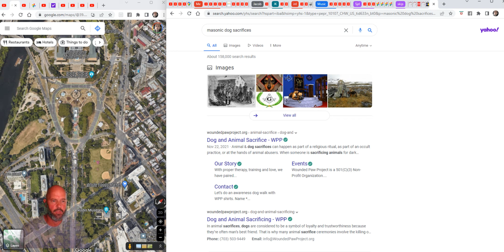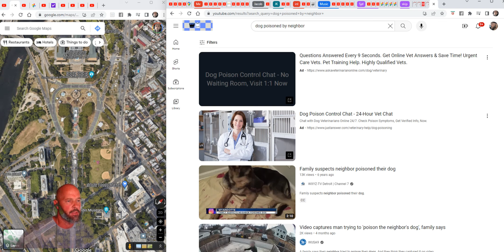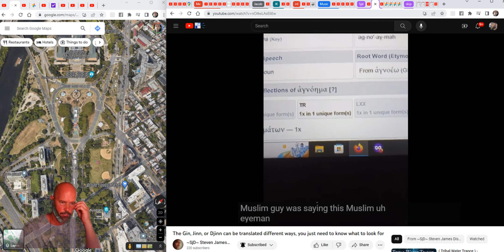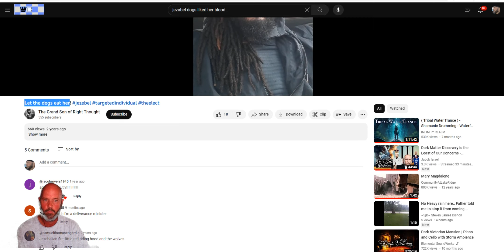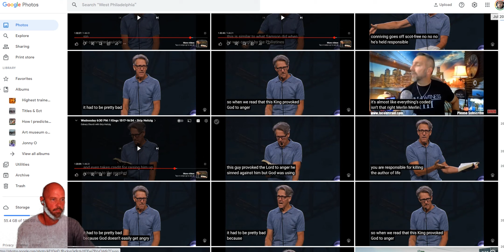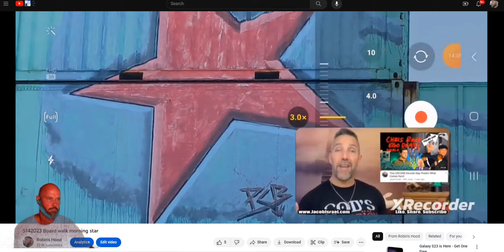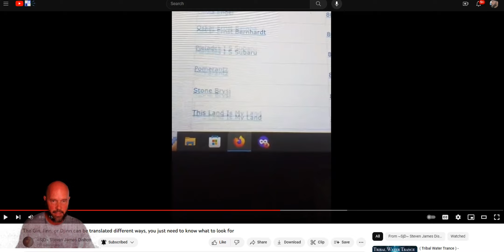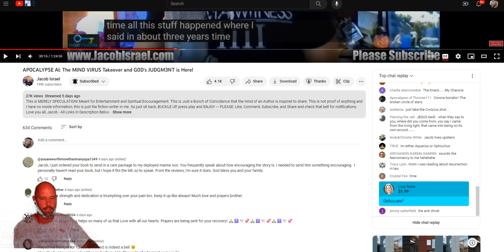7202023 my dog WILL lick UR blood JezaBAAL